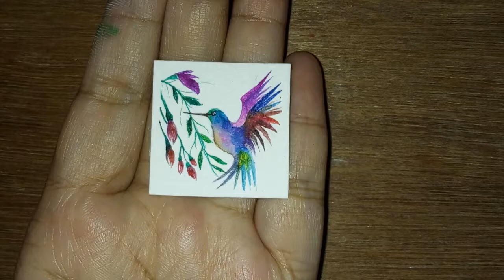Mini Watercolor Painting 'HUMMINGBIRD'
'HUMMINGBIRD' Mini Painting time-lapse video.
Paper used: Cold press paper
Size of paper: 3 x 3 cm
Colour used: Watercolours